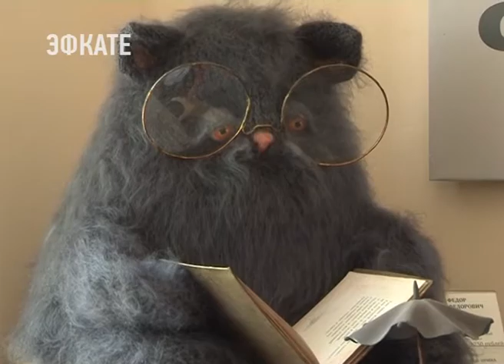В Сочи открылся фестиваль кукол. Новости Эфкате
В нём принимают участие около 50 художников-кукольников со всей России. Свои работы они разместили на выставке в арт-галерее «Форт».

Куклы здесь на каждом шагу. Под экспозицию отдано всё творческое пространство арт-галереи — два зала: нижний и верхний. В центре — работы президента международного объединения авторов кукол Светланы Пчельниковой. Фестиваль кукол проводится в Сочи второй раз, но есть и новички, которые впервые представят сочинцам и гостям курорта своё творчество.

Сочи. Новости.
Телеканал Эфкате.